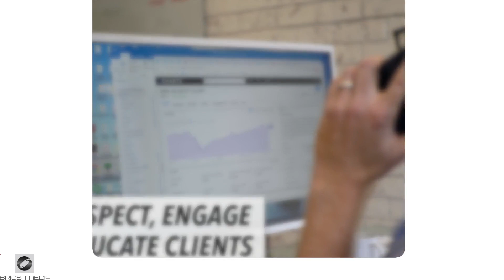⭐ Case Study Videos for Lawyers in High Point | Law Firm video production ⚖️ | BRIOS MEDIA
Brios Media is a video production company that specializes in Case Study Videos for Lawyers in High Point.

Our goal is to help organizations looking for Case Study Videos for Lawyers in High Point, Affordable Case Study videos for attorneys , Law Firm video production  and Videos for Lawyers and law firms.  Some of our most popular video formats are:

-Attorney Marketing Videos
-Business Consulting Videos
-Financial Advisor Videos

We know that searching on Google and Youtube for Case Study Videos for Lawyers in High Point or Affordable Case Study videos for attorneys , Law Firm video production  and Videos for Lawyers and law firms can be overwhelming and time consuming.  But if you’re looking to grow your company and stand-out from the competition, this video will help you get a step closer to your goals.

If you're looking for the best Case Study Videos for Lawyers in High Point you've in the right place!  Our company produces Case Study Videos for Lawyers in High Point looking to stand-out from competitors.  And we might be more affordable than you expect.  See why...

Brios Media focuses on delivering the very best in Case Study Videos for Lawyers in High Point and Affordable Case Study videos for attorneys , Law Firm video production  and Videos for Lawyers and law firms.

and view more sample work and learn how we help attorneys, business and financial consultants and advisers tell their stories more effectively through use of personalized professional videos, corporate and business videos.

Follow us and see why we rank as Case Study Videos for Lawyers in High Point and Affordable Case Study videos for attorneys , Law Firm video production  and Videos for Lawyers and law firms.

Let’s get you to the next level!  Let’s video!